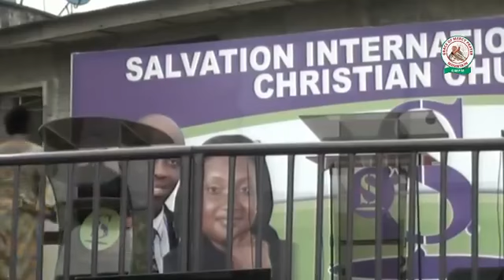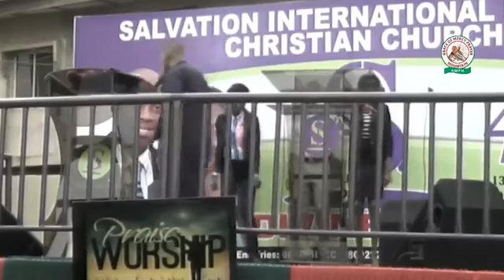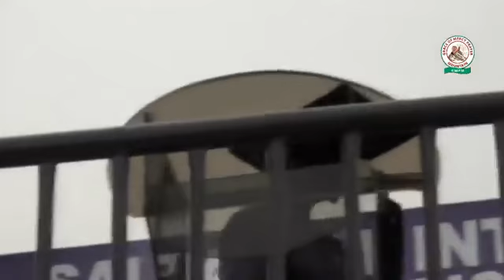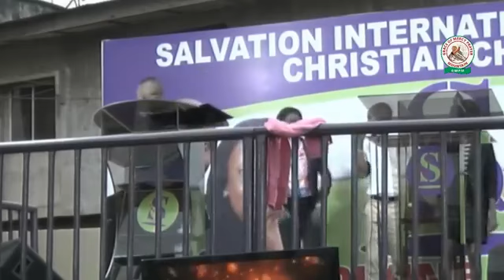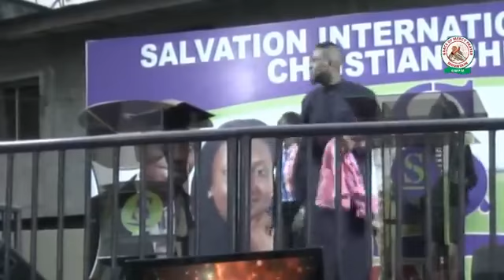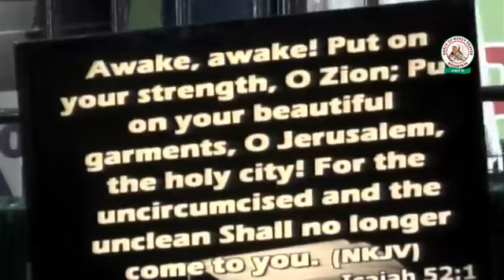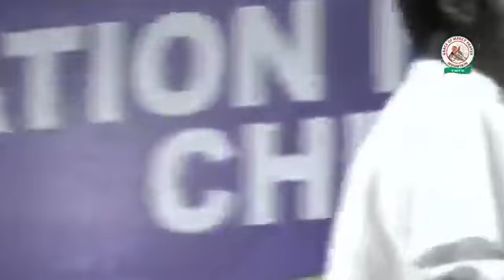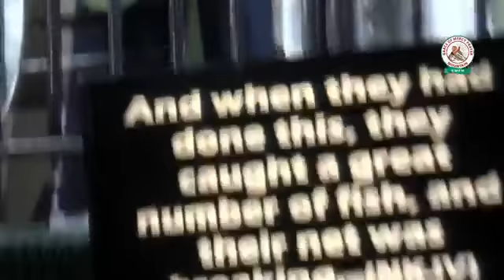WE ARE LIVE AT SALVATION INTERNATIONAL CHRISTIAN CHURCH SOLUTION HOUR WITH PROPHET SAM OLU ALO